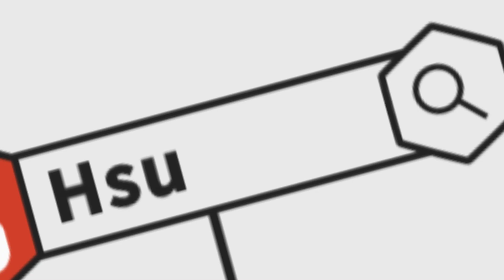【Hsu】四萬血量暗隊居然還常駐32倍？阿努比斯可以這樣玩！